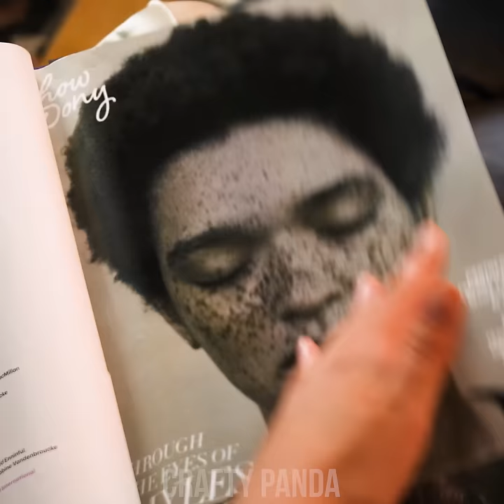Life Hacks For Girls! 12 Beauty Hacks, Relatable Situations & Girly Awkward Moments by Crafty Panda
Hey there, Lady Pandas! Oh no, there’s no way to avoid those constant girly awkward moments! Good thing we’ve got a good bundle of girly life hacks to solve those girly problems! Learn some good eyeliner hacks, a good lipstick trick, and more genius makeup hacks!

If you enjoyed this video, you might also like “SWITCH IT UP! Prank Your Friends & Teacher! 13 Best School Pranks & Funny Situations by Crafty Panda”

Eyeliner Pen Tip
Sugar Wax
Squeezing Nose for Eyeliner
Lip Contour
Sunburn Treat
ACV Hair Spray
Dry Shampoo
Lipstick Nail Polish
Remove Lint
Fake Freckles
Make Shadow Pop
DIY Temporary Tattoo